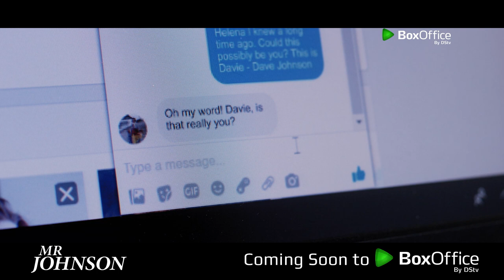MR JOHNSON Official trailer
David Johnson awakes from a 47-year coma at the age of 73. While he has a hard time accepting his old body and the fact that he has lost more than half of his life, he quickly makes up for a lost time.
As David slowly steps into this strange new world, his youthful exuberance is undimmed, and, with a little prodding, he tackles life with the energy of a man half his age, reveling in the trappings at his disposal.  David lives large, enjoying every moment and indulging his every whim.  However, he lacks any real connection to the people around him and becomes increasingly lonely and isolated.
His spirits lift when he recalls his college sweetheart, Helena McCarthy, and, with the help of a kindly internet café assistant, he tracks her down.  Despite the passing of the years, David and Helena have an instant connection. Unencumbered by the lusts and bashfulness of youth, they find love, companionship, and happiness.
When tragedy strikes, David finds himself alone in the world, once more, but finds an unlikely champion in the form of a young woman who takes him under her wing, offering him a new lease on life.